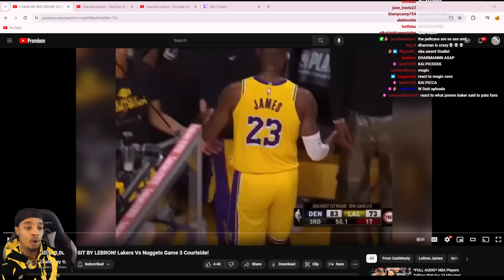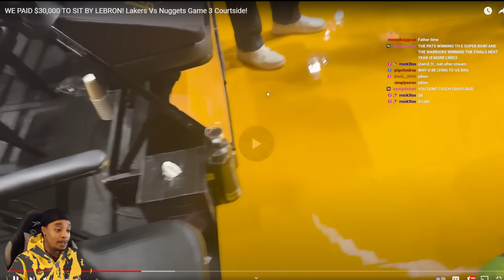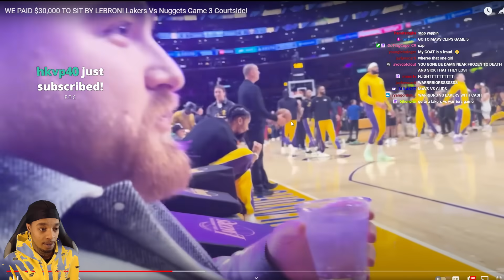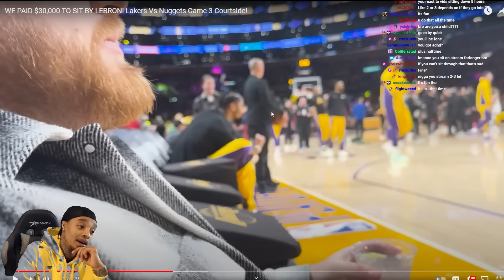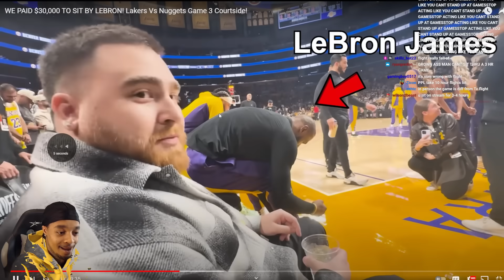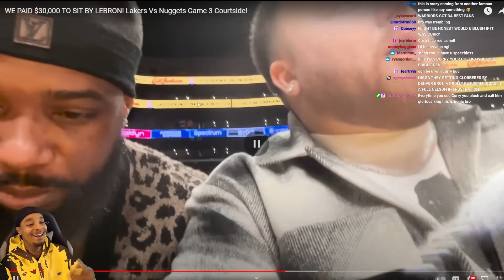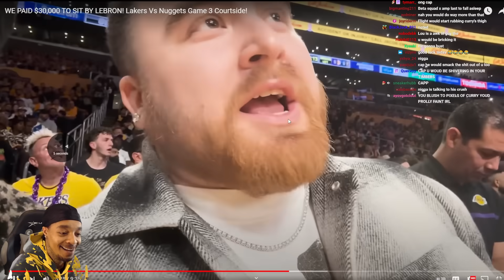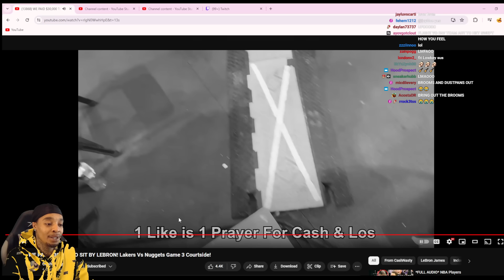FlightReacts To Cash & LosPollos PAYING $30,000 TO SIT BY LeBron & DIDN'T SAY A Word LOL!